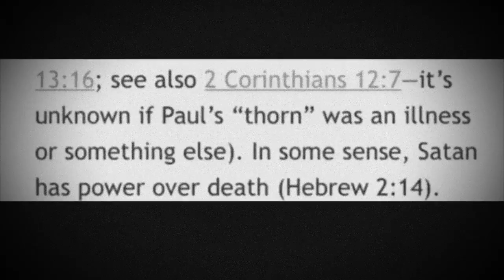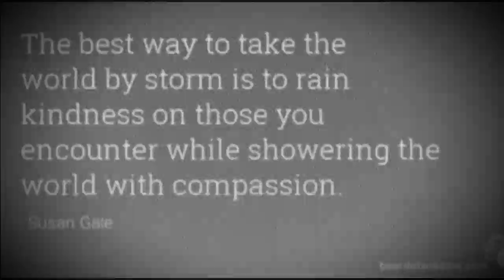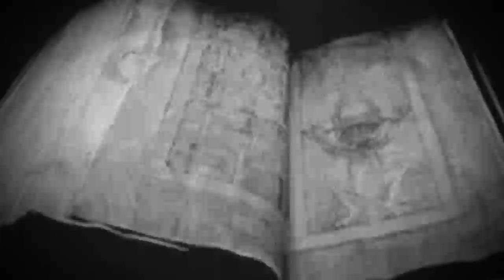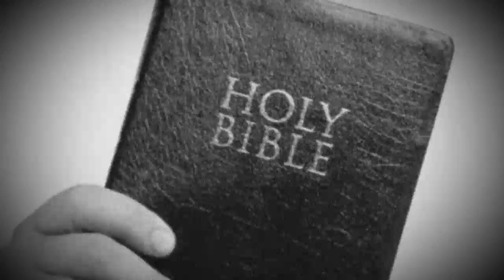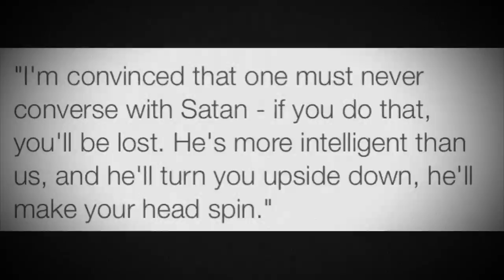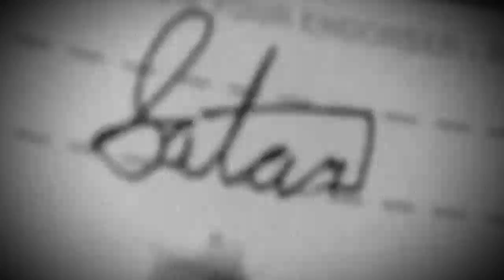Secrets of The Torah and Koran